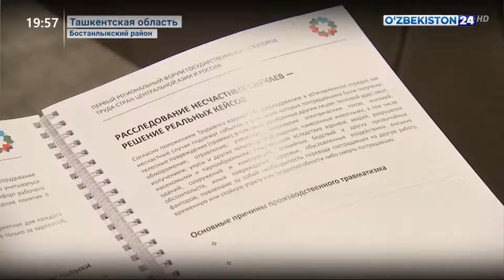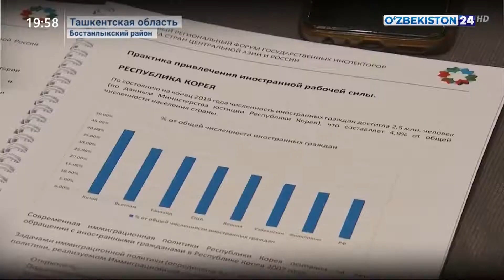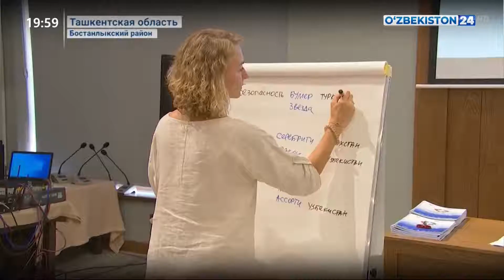Новости 24 | Первый региональный форум инспекторов труда стран Центральной Азии и России